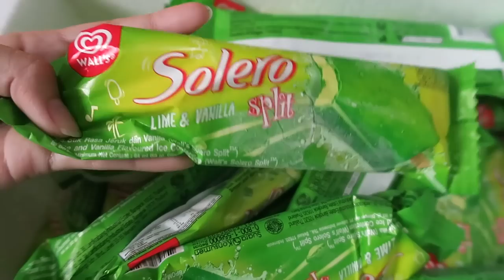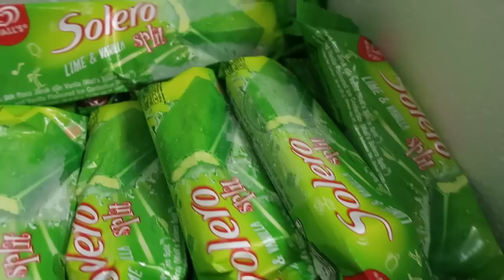Intuisi - Yura Yunita (Cover) & UNBOXING ESKRIM!!!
UNBOXING ESKRIM DARI WALLS YAYYY!! maaf kebanyakan ngomong oh my god :’ tapi emang beneran deh SegarnyaSolero bikin aku
Terimakasih walls!

maaf kalo kalian kurang suka video covernya… aku masih belajar edit seperti itu hihi

AskFm : Hangginii ( double i )

QnA :
Pake kamera apa? : Canon G7X
Edit video pake apa? : Final cut pro X
Umur kamu berapa sih? 17